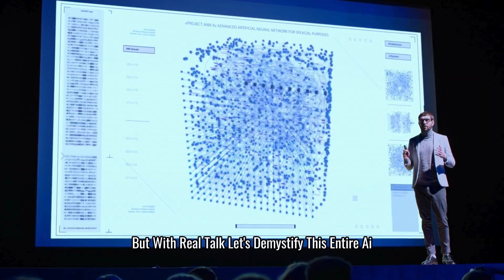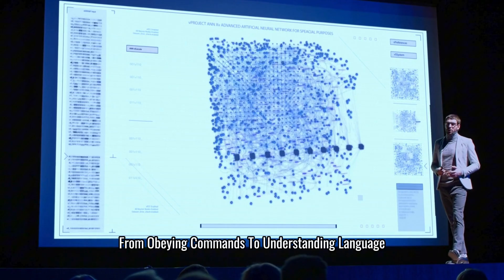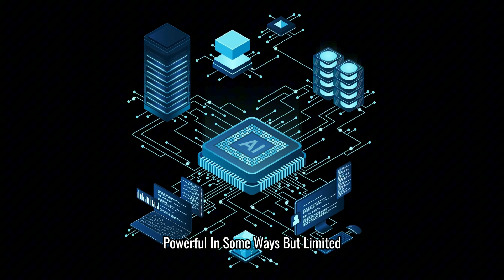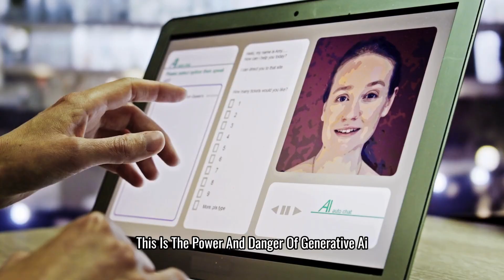The Truth About AI, Machine Learning & Generative Tech (No One’s Telling You This) | Deep Drive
The truth about AI, machine learning, and generative technology isn’t always clear. In this video, we break down how these technologies really work and what they mean for our everyday lives. From the basics of machine learning to how generative tech is changing creativity, business, and privacy, you’ll get a straightforward look without the jargon.

We explore the real impact of artificial intelligence, automation, and digital innovation, and why it matters to you.